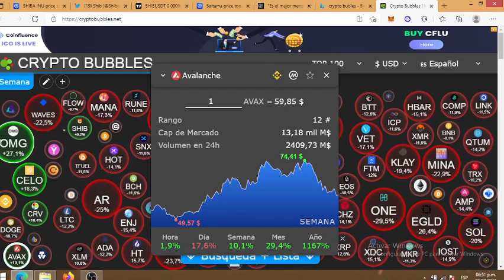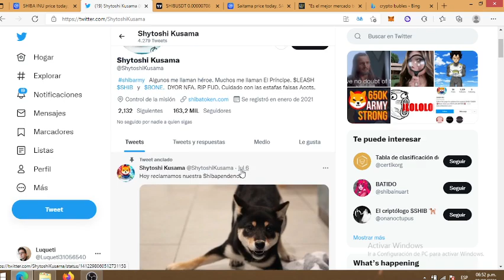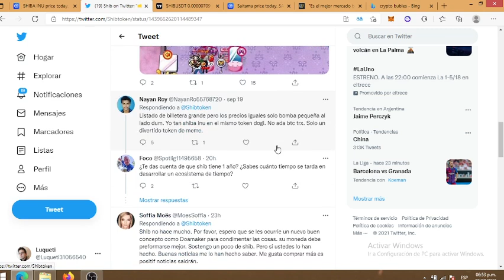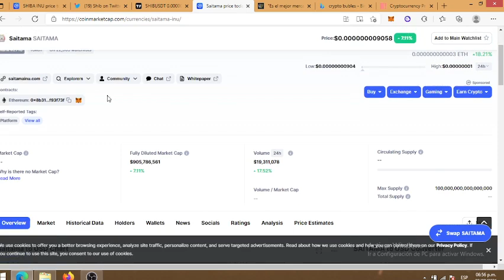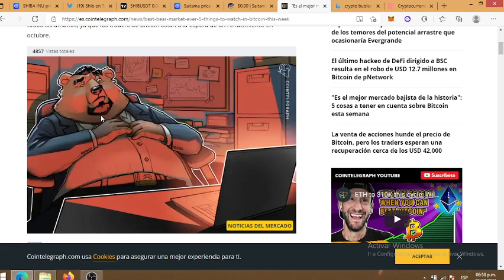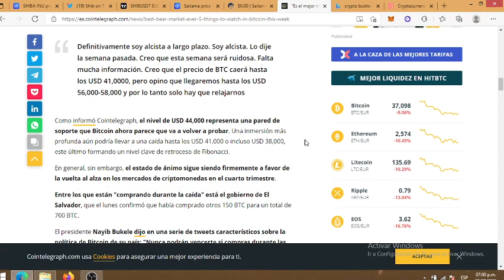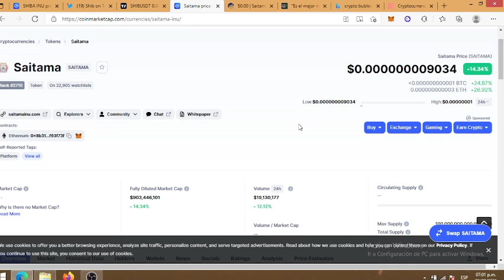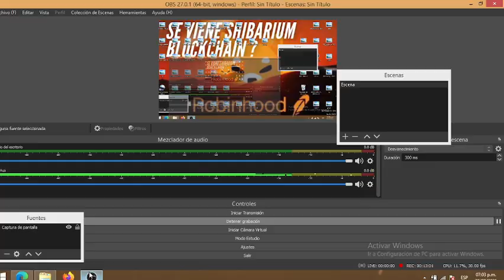📢SHIBA INU COIN: SE LANZARÁ UN TOKEN MÁS QUE INTEGRARÁ EL ECOSISTEMA DE SHIBASWAP+ CAIDA DEL MERCADO